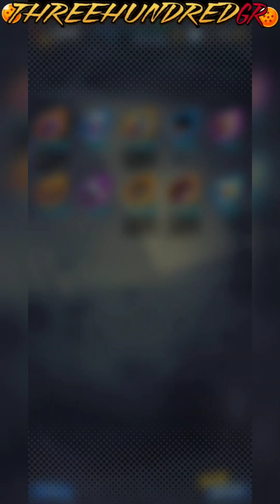I DARE you to find better LUCK & summons than mine!!!3x NEW LL 3 TIMES IN A ROW & LL ORANGE PICCOLO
My equipment?
I don't have any!Just a Samsung A71!